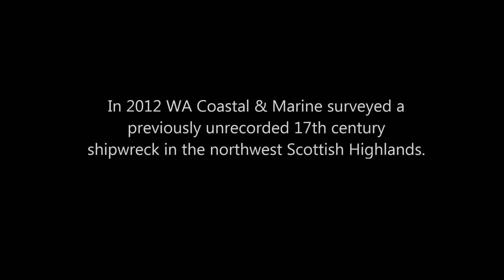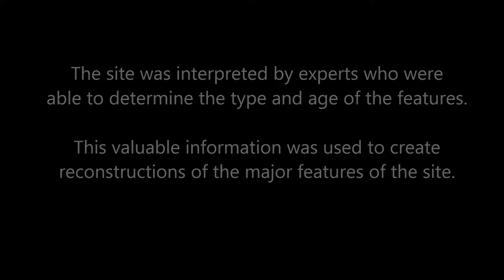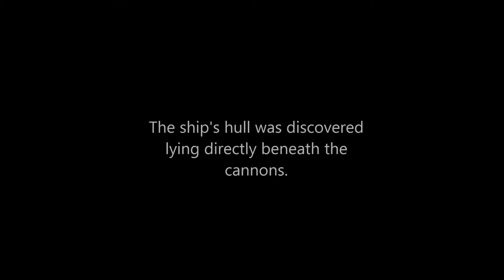Drumbeg wreck site - Scotland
In 2012 Historic Scotland commissioned WA Coastal & Marine to survey a historic shipwreck near Drumbeg in the north-west Scottish Highlands. The wreck was found by local divers Ewen Mackay and Michael Errington while scallop diving close to the village of Drumbeg.

WA Coastal & Marine were commissioned to survey the site and found that it consisted of three heavily encrusted cannons with evidence of a preserved wooden hull beneath them. A number of artefacts have also been recovered from the site including cannonballs, galley bricks, a wooden rigging block and a delft tile decorated with an image of a sailing ship. The exact date and origin of the ship is still unknown but the evidence points to a 17th / 18th century date.